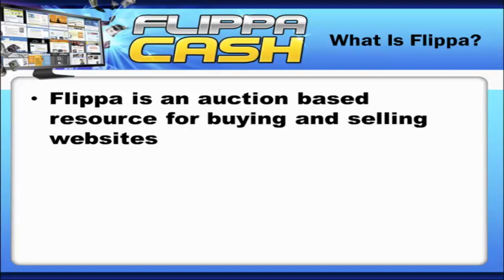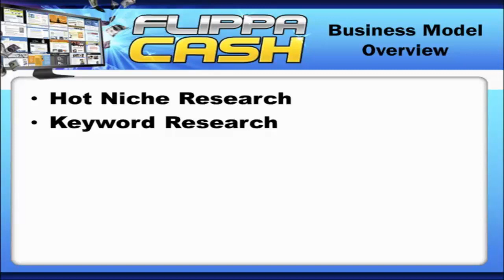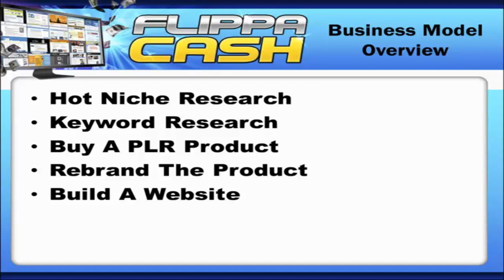Video 2 of 10 - Learn How To Flip Websites For Quick Cash Using Flippa.com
Video 2 in our series showing you how to make an income via the website selling website Flippa.com.